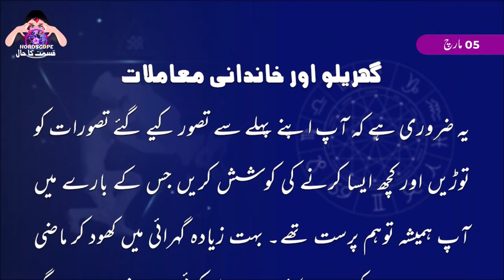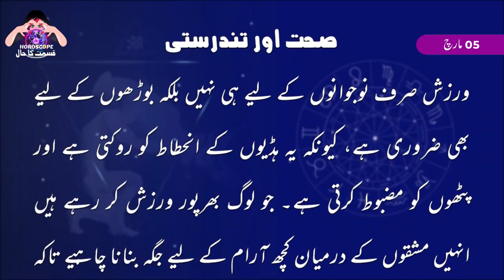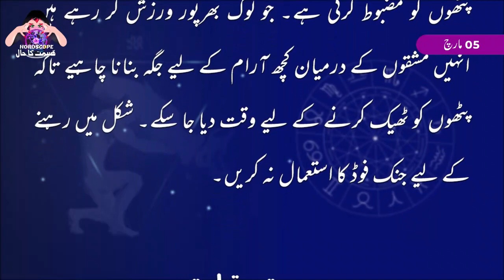Aj Ka Din Kaisa Rahe Ga | Aquarius Daily Horoscope | Horoscope Today | 05 March 2023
05 March 2023 مارچ | Daily horoscope | Aj ka Din Kaisa Rahe ga | Aaj ka Din Kaisa Rahe Ga Sitaroon ki Roshni Mei | Horoscope For Today | Burj Dilo 05 March 2023